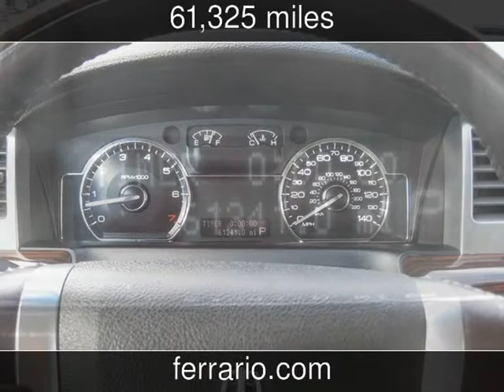2009 Lincoln MKS Used Cars - Elmira,NY - 2015-04-23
See more details about this used car This 2009 Lincoln MKS with 61,325 miles is for sale at Ferrario Auto Team.